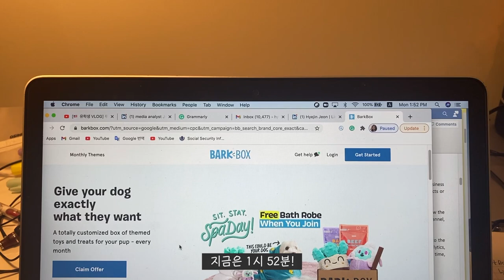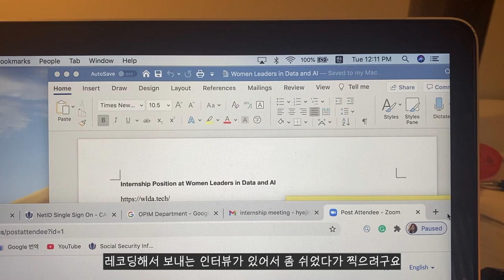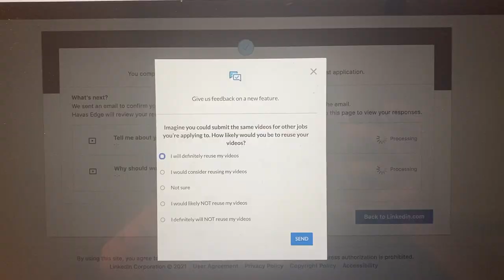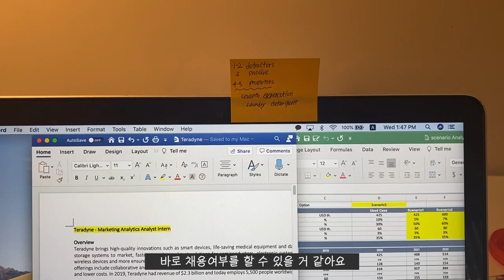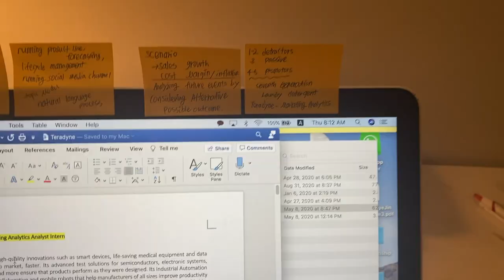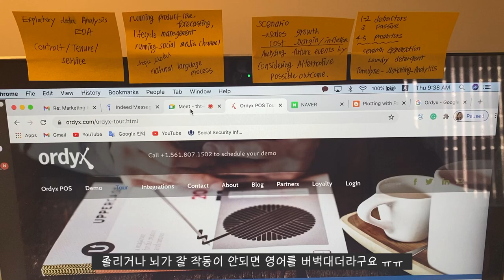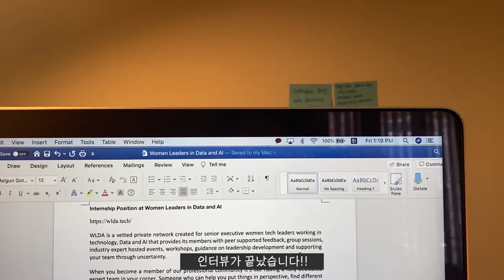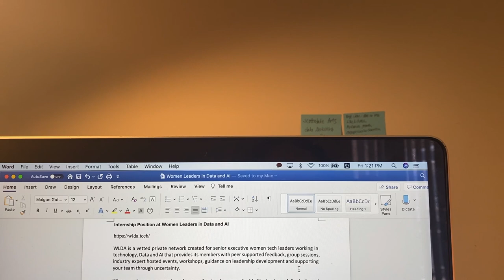[🇺🇸 유학생 VLOG] 1주일동안 면접 10번본 썰..미국 취준생의 현실 ㅠㅠ 꼭 살아 남고말테야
+ Music

AUH2908

EDITING:
- iPhone 11proMAX
EDITING SOFTWARE: